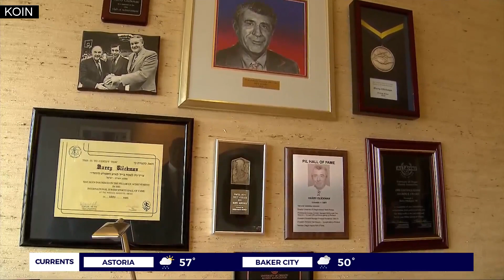Where We Live: Harry Glickman's pro sports legacy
Known as the "father of Oregon professional sports," Harry Glickman founded the Portland Trail Blazers in 1970 and can still be seen on the sidelines — nearly 50 years later.